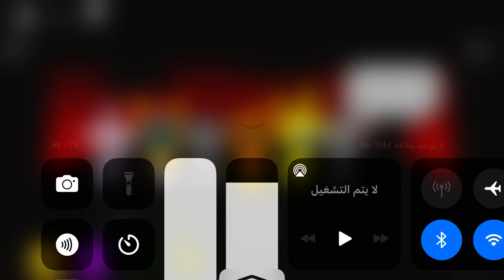Normal Roblox Sprunki Video.mp4